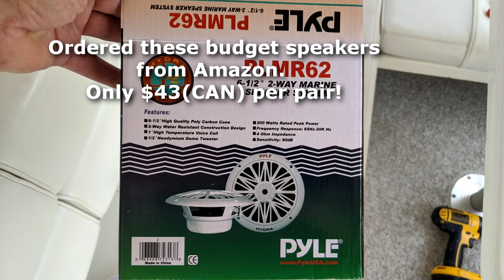Good, Cheap Boat Speakers - Sea Ray Stereo Upgrades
After three seasons with our current boat, it was finally time to ditch the old speakers and install something a little better. I was happily surprised to learn how inexpensive new speakers were and got a great deal on two pairs of Pyle Marine Speakers.

 Installation was straightforward, with the only time consuming part of the upgrade was wiring in the new 400 watt amplifier, also made by Pyle. Bottom line was that even though these are 'budget priced' speakers, the sound quality is really, really good and we are very happy with them!

The units we got were; Pyle PLMR62, 6-1/2" speakers (2 pairs), as well as the Pyle PLMRA400 amplifier. My total cost, all in was only $149.50 (CAN$), through Amazon. PLEASE do ask me for a link, you'll have to look it up yourself, as links change continuously on Amazon. You can also check the manufacturer's site directly

For a glimpse of some of the cruising we enjoyed in 2020, have a look at my '2020 Boat Cruise' playlist

Please have a look at the full playlist from our incredible Epic Boat Cruise 2019 series,

+++ Join the husband and wife cruising & traveling couple - the 'Boogaboo Crew' - as we set sail to fun & adventure! Watch Hundreds of original Boating & Travel videos, join us on Facebook, read our Blog and much more, all

Boat Specs (Current boat, as of 2020/21);
- Model: 1998 Sea Ray 330 Sundancer
- Length (bow to transom): 33’-6”
- Beam: 11’-5”
- Dry Weight: 11,200 lbs
- Fuel Capacity: 225 U.S. gallons, 850 litres
- Draft: 33”
- Dead Rise: 17 degrees
     freshwater cooled, rated at 310 HP
- Generator: Westerbeke 4.5 Kw BCGTC @ 60 Hz, gasoline powered &
     carburated
- 12,000 BTU, reverse cycle heating/air conditioning
Known as the best fresh water cruising grounds in the world, Georgian Bay is located in the heart of the Great Lakes and forms part of Lake Huron. Renowned for is rugged beauty, Georgian Bay has been attracting adventurous boaters for over a century, but it's rocky shoreline and challenging navigation routes are not for the faint hearted and must be approached with the greatest care and respect. I'm happy to share our own adventures through this inspiring area with my 'Georgian Bay Boating' Playlist

Equipment Used (** Updated list, December/20)

- Sony NXU-30 hand held video camera w/Wide angle lens
- Both GoPro cameras on GoPro suction cup mount
- Google Pixel 3 XL for still photos + supplemental video
- DJI Phantom 3 Standard for Aerial Drone Shots
- Editing done with Vegas Movie Studio 11 + Adobe Premier Pro for 4K editing
- Mobile Data via Rogers Wireless